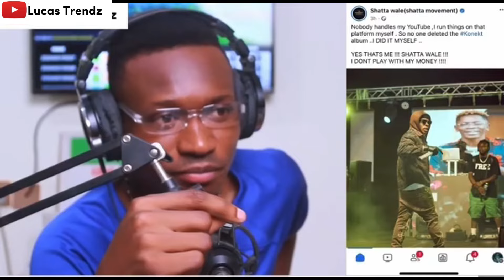UPDATE: Sammy Flex Finally Explains Why Shatta Wale Deleted KONEKT Album, Mentions Bankuli + others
Sammy Flex, the manager of Shatta Wale has explained why Shatta Wale deleted his Konekt Album from youtube. He stated it was due to some financial misunderstanding with the partners. Details in the video.
Follow Lucas Trendz.